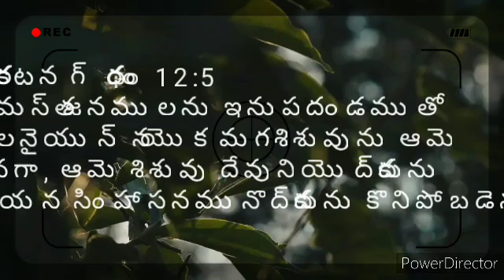సమస్త జనములను ఇనుపదండముతో నైయున్న యొక మగశిశువును ఆమె కగా, ఆమె శిశువు దేవునియొద్దకును ఆయన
సమస్త జనములను ఇనుపదండముతో
ఏలనైయున్న యొక మగశిశువును ఆమె
కనగా, ఆమె శిశువు దేవునియొద్దకును
ఆయన సింహాసనమునొద్దకును కొనిపోబడెను.